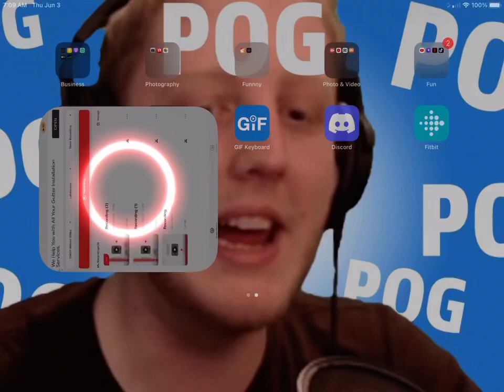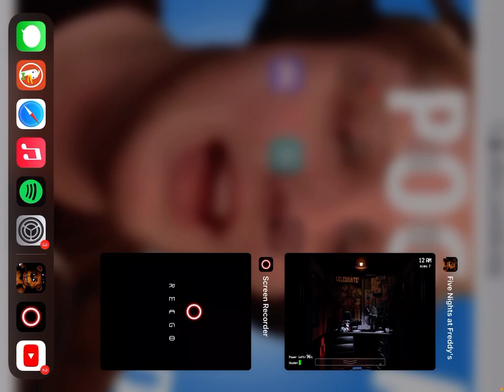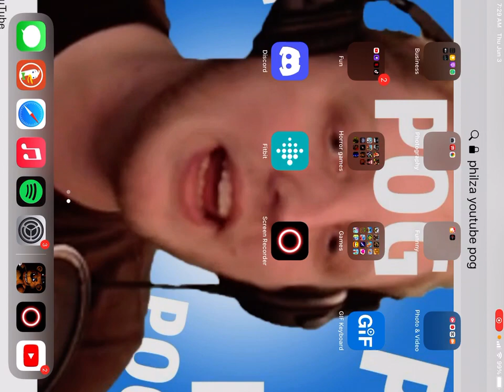Night six complete FNAF